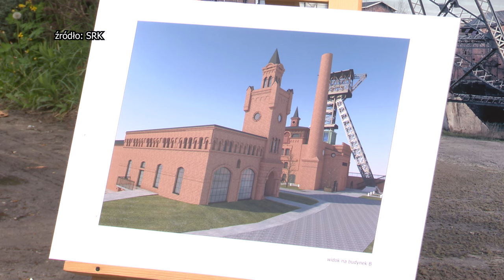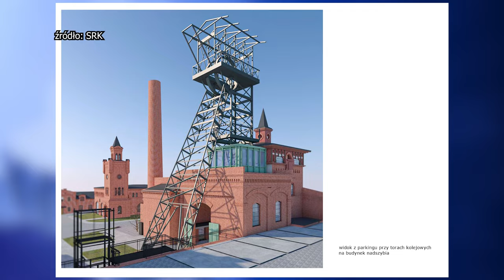Ruda Śląska rozpoznajecie ten szyb? Drugie życie terenów pokopalnianych 19.04.2024